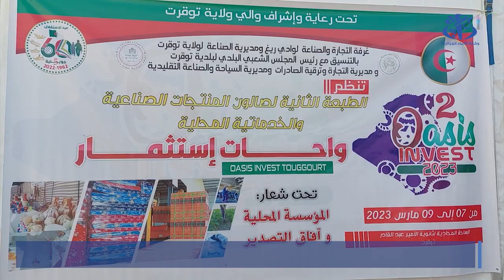توقرت: مشاركة أكثر من 40 عارضا في الصالون المحلي للمنتجات الصناعية والخدماتية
توقرت (وأج)- شارك مالا يقل عن 43 عارضا في الطبعة الثانية لصالون المنتجات الصناعية والخدماتية المحلية "واحات استثمار"، اين تم عرض عينة من منتجاتهم وخدماتهم في مجالات الصناعات الغذائية ومواد البناء والبلاستيك والتعمير والإشهار.